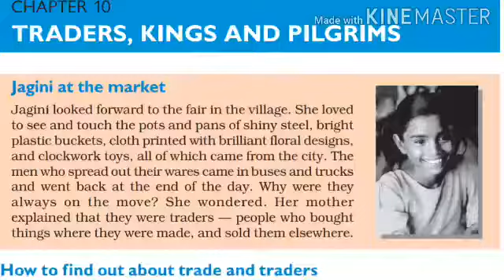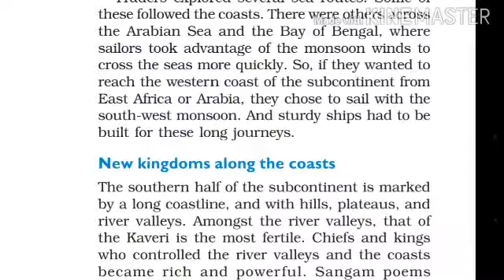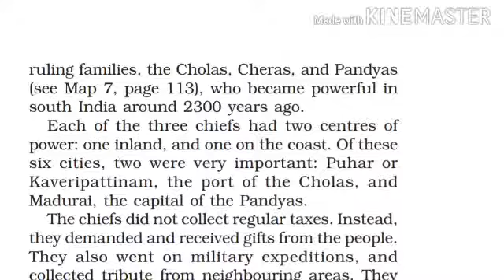CLASS-VI . SUB-HISTORY LE-10. (PART-1).